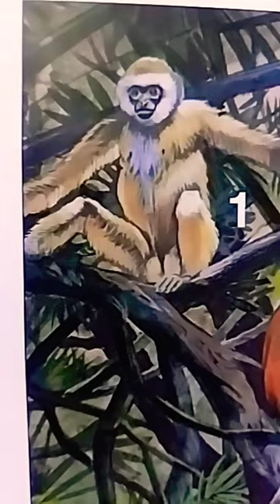gibon de manos blancas